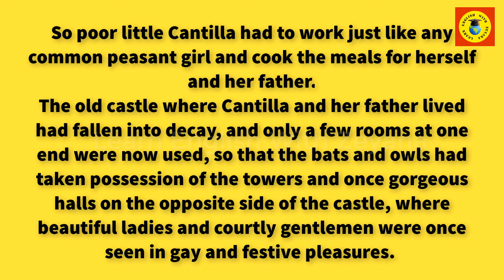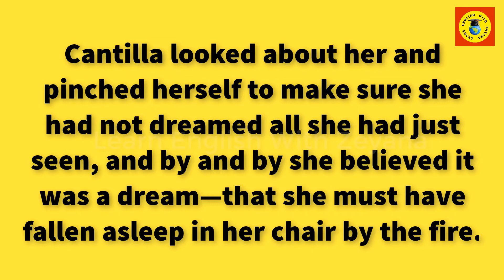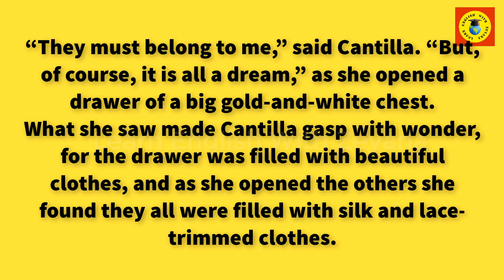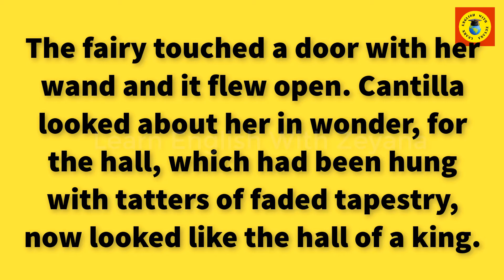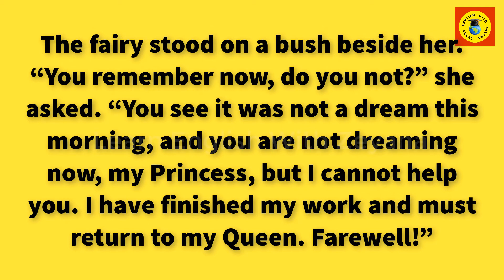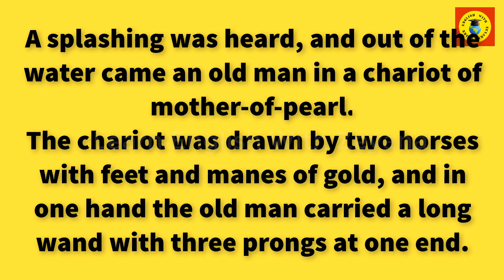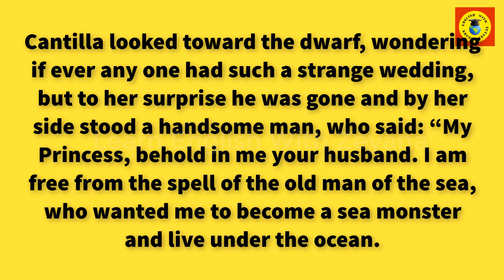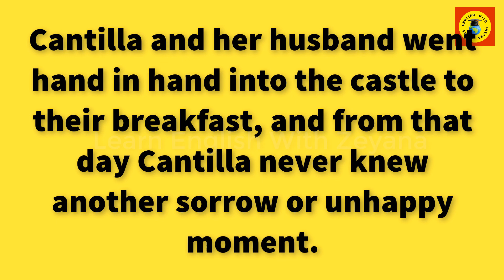Learn English Through Story Level 1 | Listening Practice | English For Beginners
I want to help your skills with modern, original English stories.
Learn English through the story! Enjoy this English story for learning English. You can improve your English pronunciation and listening skills with this English story